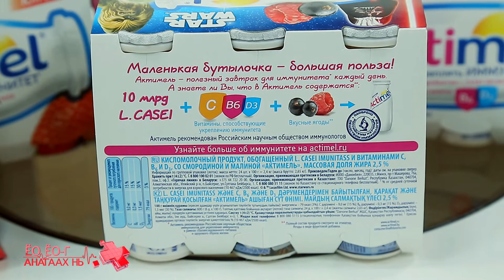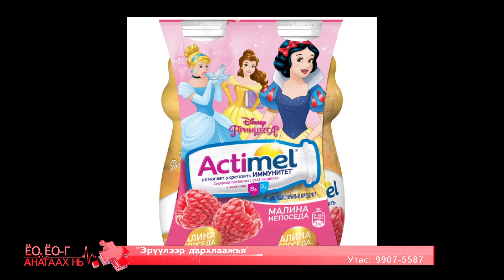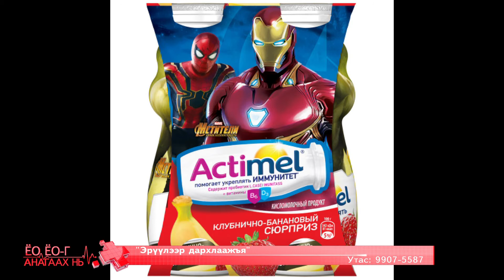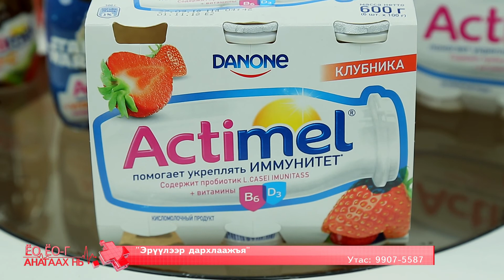5 Bogd Actimel